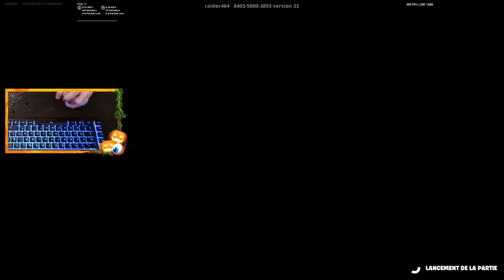J’ai entraîné ZETFAR au CLAVIER SOURIS pendant 1H, et regardez son évolution... (il m'a choqué)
Dans cette vidéo, j'ai entraîné le Youtuber @zetfar au Clavier Souris pendant plusieurs heures et le résultat est vraiment impressionnant... il est devenu trop fort 🥵